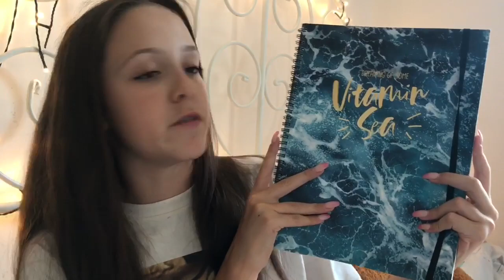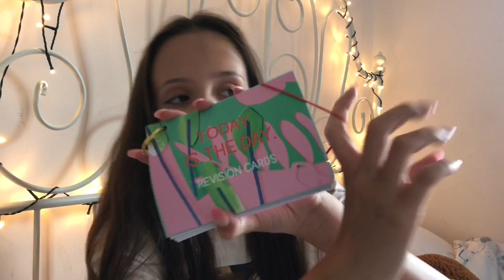HUGE BACK TO SCHOOL HAUL || UK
Hi everyone, I hope you enjoyed my back to school haul!💗

See all my latest outfits on 21 buttons

Love you all, Heidi x